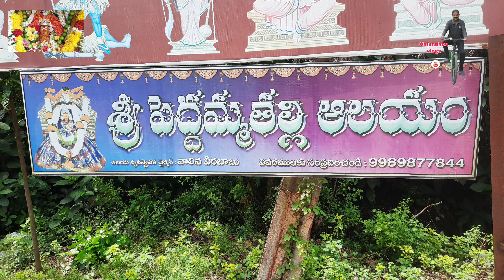కోరిన కోర్కెలు తీర్చే పెద్దమ్మ తల్లి ఆలయం ఏడిద । Sri Peddamma Talli Temple Yedidha